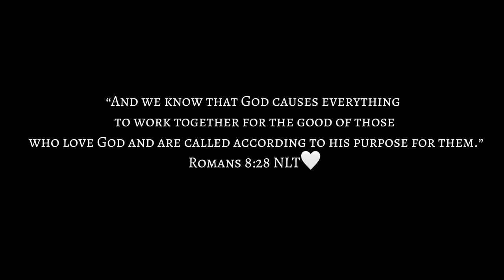Weekly nuggets EP2: God’s goodness in everything 🌻